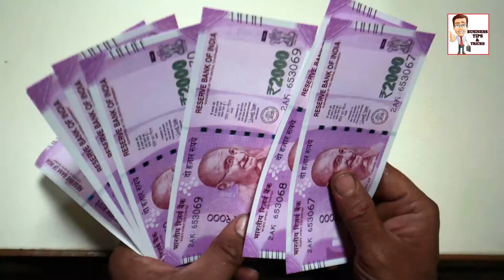8 बिज़नेस जो शुरू कर सकते है सिर्फ 30 से 50 हजार रुपए में|| Start 8 Business in 30 -50K Only Hindi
Solar Geyser Business Idea For Starting Your Own Business (in Hindi)
8 बिज़नेस जो शुरू कर सकते है सिर्फ 30 से 50 हजार रुपए में|| Start 8 Business in 30 -50K Only in Hindi
8 व्यापार जो आप केवल 30-50 हजार रुपए में शुरू कर सकते हैं|

8 business which you can start in rupees 30-50 thousand only .
Best Business Ideas in India with low Investment and high profit. Small Business Ideas for Starting Your Own Business in India.